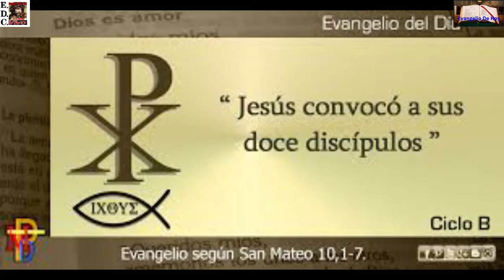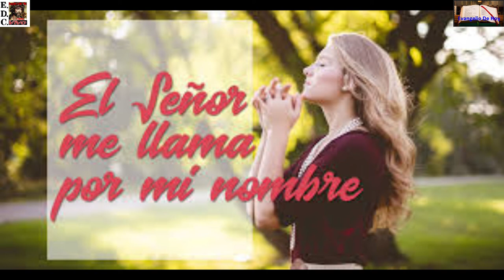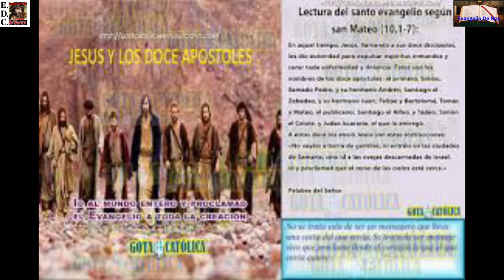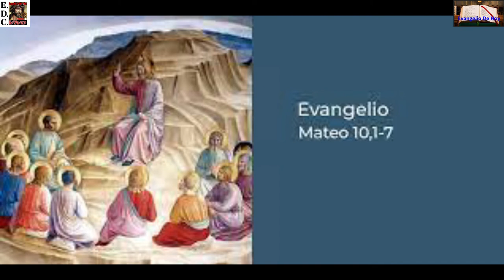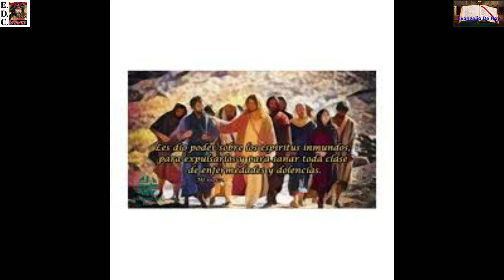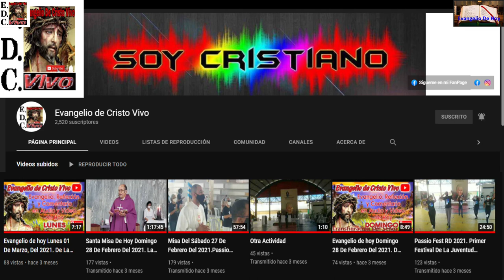Evangelio de hoy Miércoles 07 De Julio Del 2021. De La 14ª Semana Del Tiempo Ordinario. P.